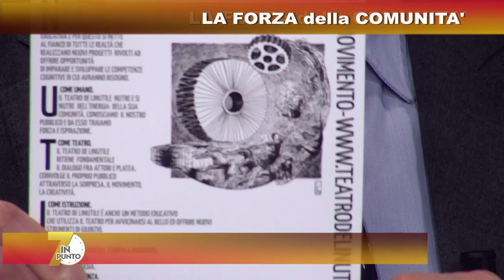7 in punto - Stefano Eros Macchi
Il celebre attore, romano di origine, ma padovano di adozione - illustra il manifesto del Teatro de L'iNUTILE, fondato nel 2006 con la moglie, l'attrice Marta Bettuolo.